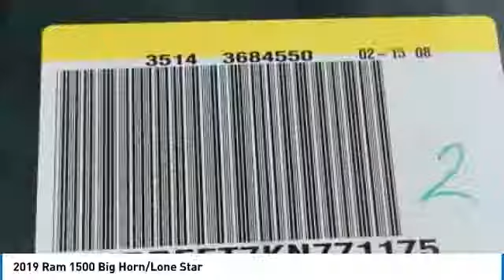2019 Ram 1500 Austin KN771175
2019 Ram 1500 Big Horn/Lone Star

Don't miss this 2019 Ram 1500. It's equipped with great features. You'll want to take this crew cab pickup home. Make a great choice today.